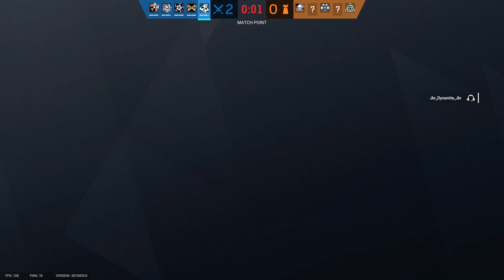Quick match w/ Nixtro-123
Rainbow Six Siege casual matches with Nixtro-123